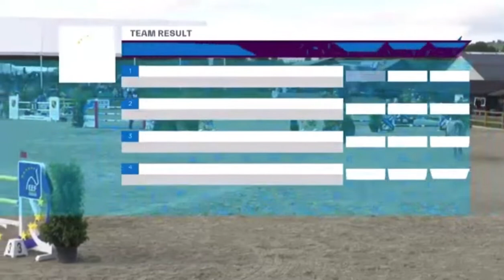Victor Luminatti - Idette (10/06/2022) - Drammen (NC - 1st round)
CSIO3* Drammen - LONGINES EEF NATIONS CUP DRAMMEN 2022 - Int. team jumping competition over two rounds (1.45 m) - CSIO3* Table A, Art. 264 + ANNEX I Longines EEF (1st round)
Resultado - 0